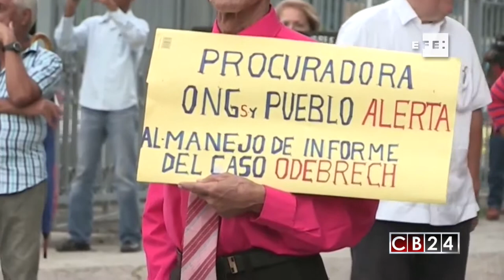Piden renuncia de Fiscal General de Panamá por negligencia en caso Odebrecht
Decenas de manifestantes aglutinados en el movimiento ciudadanos contra la impunidad marcharon hasta la sede de la Procuraduría General de Panamá para exigir la renuncia de la jefa del Ministerio Público, Kenia Porcell por negligencia en la investigación del caso Odebrecht.

Agencia EFE / Redacción CB24